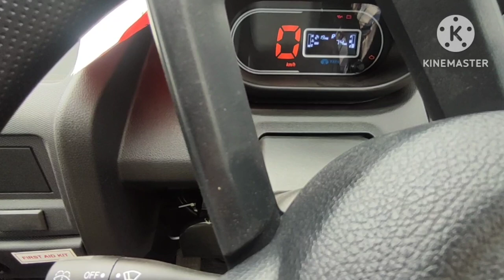2023 Tata Ace Gold CNG Bs6- Phase 2 Review | New CNG Pickup| Price | Mileage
2023 Tata Ace Gold CNG Bs6- Phase 2 Review | New CNG Pickup| Price | Mileage

My Channel Content About -

1- Cars First Impression
2- Product Impression and Overview
3- Covering and Filming
4-New Launched Cars Vlogging
YOUR QUERISE:-

Ask CarGuru

Faishal Khan

Gagan Chaudhary

Rohit Yadav

DDS

Free Advice motorctane

ASY cardrive

Jhampa66

 car dekho

 MRD Cars

Arun Panwar

Hoxon

HER GARAGE

Mechanical Jagadu

Cars With Big Boy Trev Tv

Rajni Chaudhary

YPM Vlogs CAR CHNL

AR VEHICLES

BOROMOTIV

Z900 Rider

sansCARI sumit

 Yash9w

Vashu Singh

 VENOM

Prabhi Singh

 Modified Club

Exact Deals

Speedy Singh

 Moto Pal

 Honest User Reviews

Raghav Garage

Harshit Noida se

Car Info Giver

tata ace gold cng mileage

tata ace gold warranty period

tata ace gold price

tata ace gold diesel

tata ace gold diesel price

Tata ace gold cng

tata ace gold cng plus price

tata ace gold cng price

tata ace gold cng plus

tata ace gold cng review

tata ace gold cng price on road 2023

tata ace gold cng price mileage

tata ace gold cng on road price

tata ace cng mileage

tata ace cng price emi

tata ace gold cng load capacity

tata ace cng tank capacity in kg

tata ace gold cng specifications

tata ace gold mileage

 super carry cng mileage

tata ace gold cng mileage per kg

What is the cng capacity of Ace Gold cng?

What is the mileage of 1 kg cng Tata Ace?

What is the range of Tata Ace Gold cng?

1 किलो सीएनजी टाटा ऐस का माइलेज कितना है?

tata ace gold cng starting problem

tata ace gold cng 2023

model

tata ace gold cng modified

tata ace gold cng wiper water tank

tata ace gold cng vs super carry cng

tata ace gold cng plus mileage test

tata ace gold cng bs6 review

tata ace gold petrol mileage

tata ace gold cng plus 2022 model

tata ace gold cng price 2022

tata ace gold cng plus 2023

tata ace gold cng price 2023

tata ace gold cng 3 cylinder